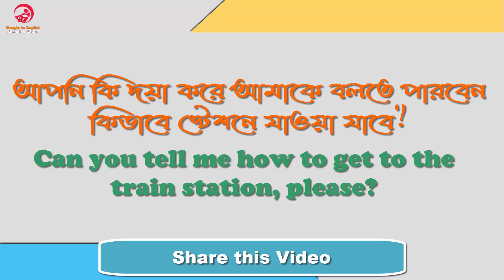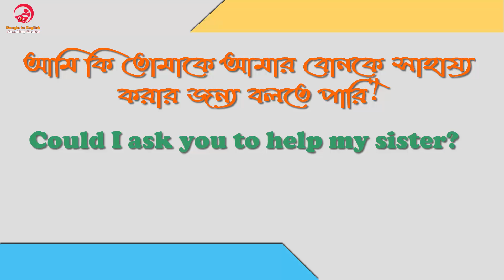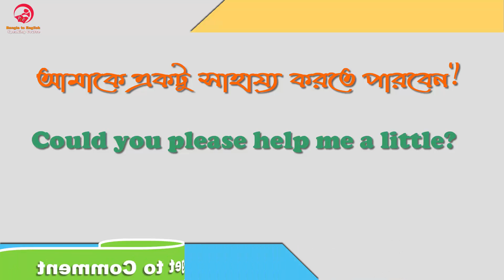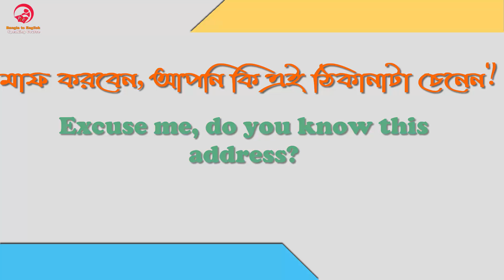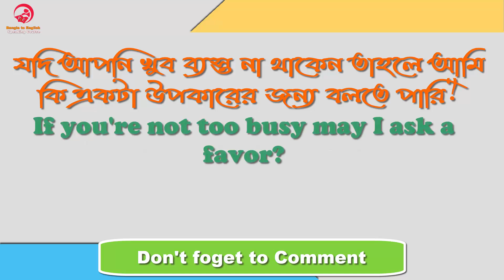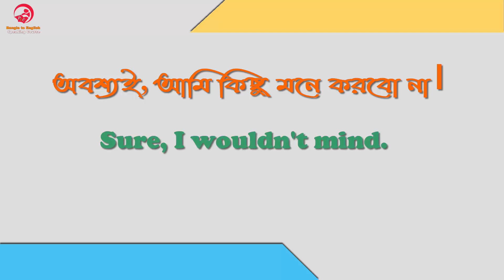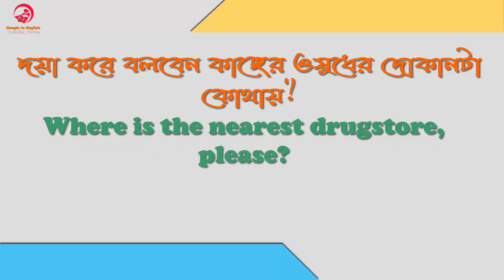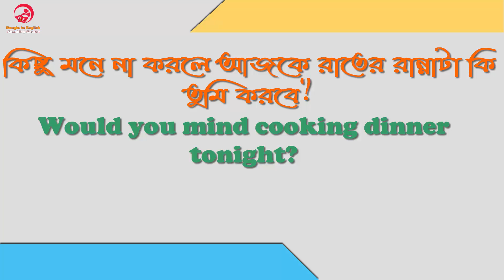আপনি কি নতুন ইংরাজি শিখছেন তাহলে এই ভিডিওটি অবশ্যই দেখুন - How to Ask for Help in English?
আজ আমরা শিখব how to ask for help in English? আপনি যদি নতুন ইংরাজি শিখতে শুরু করেন তাহলে আপনার অবশ্যই এটা শেখা দরকার।

জীবনে help বা সাহায্যের দরকার পড়ে না এমন মানুষ বুঝি খুঁজেও পাওয়া যাবে না, কারন কোন না কোন ভাবে আমাদের জীবনে Help এর দরকার পড়েই থাকে। আর যদি আপনি আপনার ইংরাজির উন্নতির জন্য হেল্প চান তাহলে আমি বলব আপনি একদম ঠিক জায়গায় আছেন। কারন এখানে আমি নানাধরনের ভিডিও দিয়ে থাকি ইংরাজি শেখার জন্য।

আজ আমরা শিখব How to ask for help in English? ইংরেজিতে সহায়তা করার জন্য বা নেওয়ার জন্য অনেকগুলি বিভিন্ন উপায় আছে। আজ আমরা এই ভিডিওটিতে জানব এমন কিছু common expressions and collections যা আপনাকে কারো থেকে confidently help নিতে এবং করতে সাহায্য করবে।

ইংরাজিতে এমন কিছু modal verbs আছে যা আমাদের সাহায্য করে কাউকে হেল্প করার জন্য। যেমন আমরা বলে থাকি-
Could you help me?
Would you help me?
আমি আগে একটি ভিডিও বানিয়ে ছিলাম can, could এবং would এর ব্যবহার নিয়ে। আপনারা পারলে একবার দেখে নিতে পারেন। তাহলে এদের ব্যবহার সম্পর্কে আপনার একটি ধারনা আসবে।